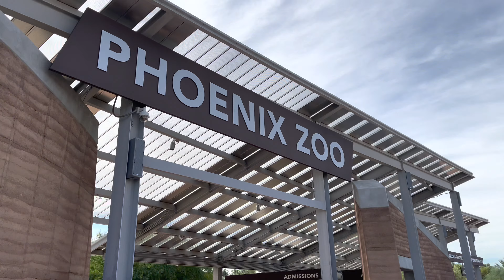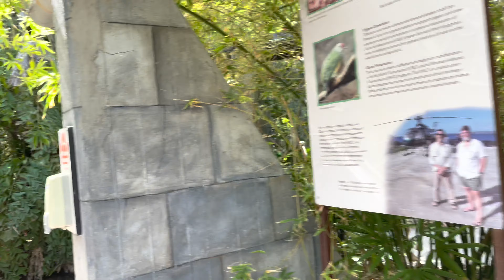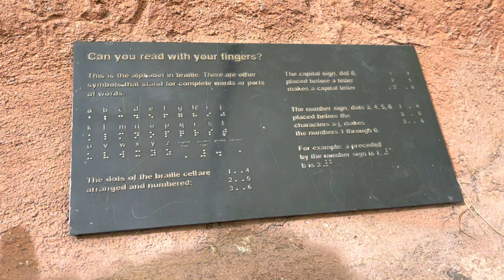Phoenix zoo🐒| Dave&Busters😎